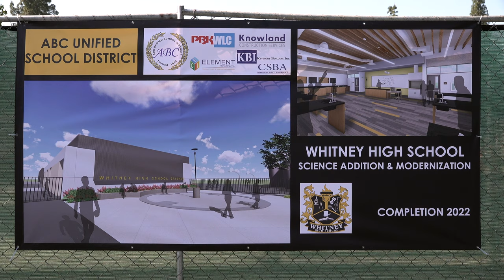Whitney High School New Science Building Groundbreaking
ABCUSD school board members and staff mark the groundbreaking of a new Measure BB-funded science building on the campus of Whitney High School.